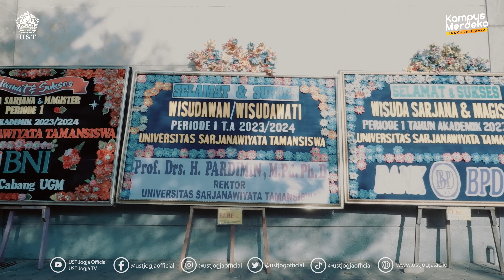Wisuda Program Sarjana dan Magister Universitas Sarjanawiyata Tamansiswa Periode I T.A 2023/2024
Auditorium UST, 26 Juli 2023
Universitas Sarjanawiyata Tamansiswa
Jalan Batikan UH III/1043 Yogyakarta 55167
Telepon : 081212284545